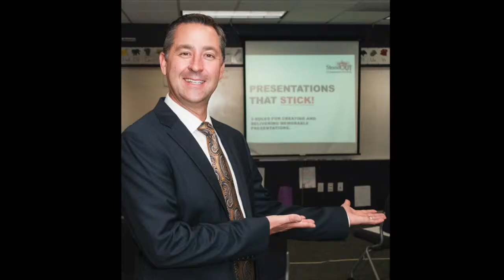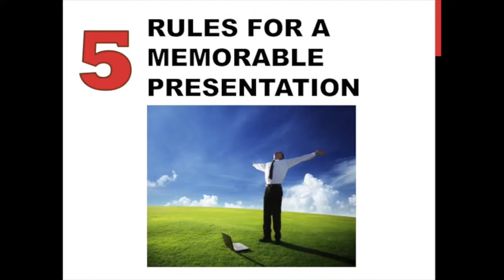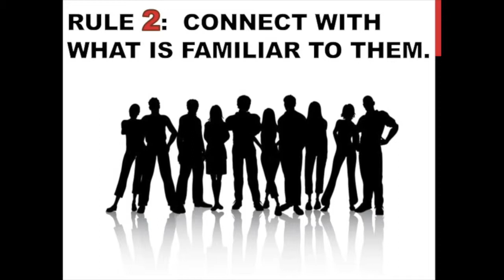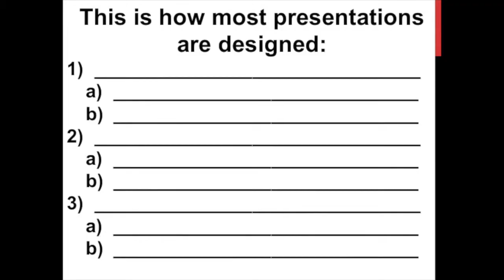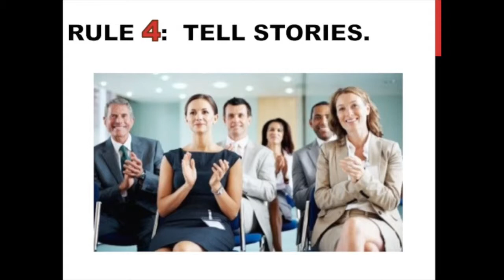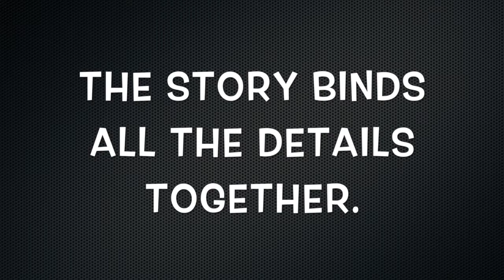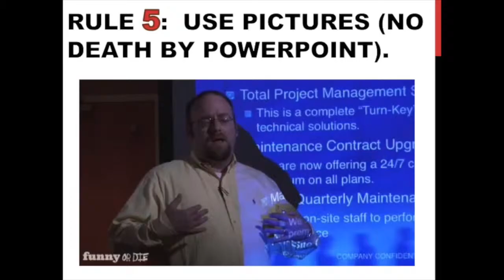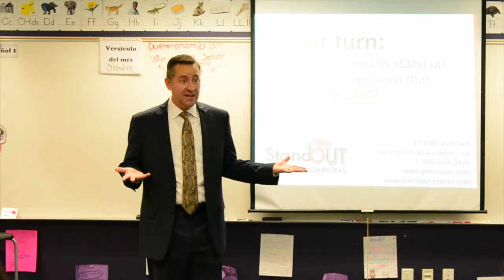Jason Jordan's Presentation at San Diego Toastmasters Event HD